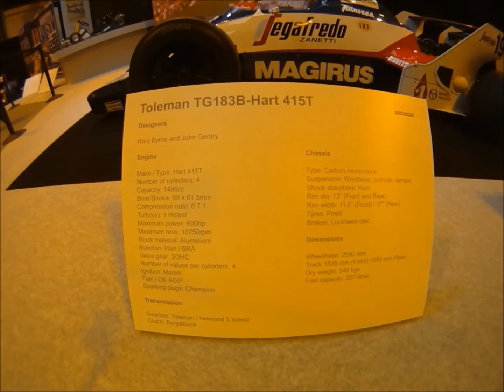SENNA TRIBUTE AUTOSPORT SHOW